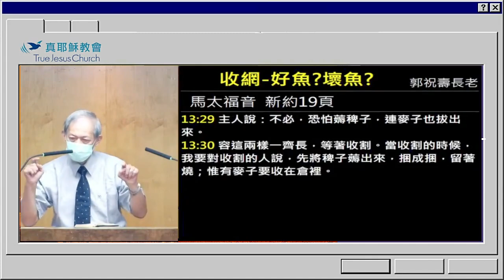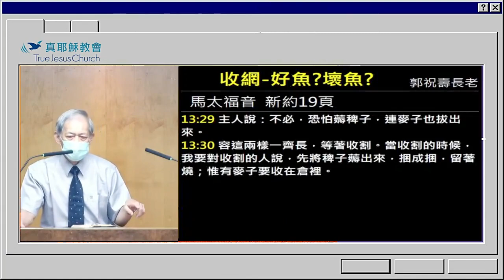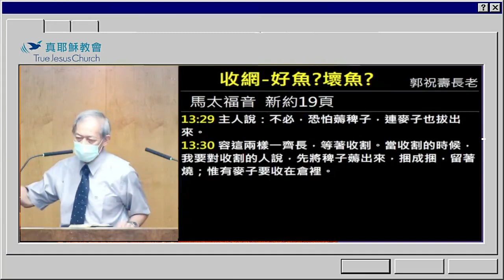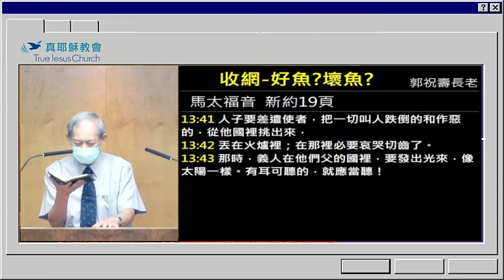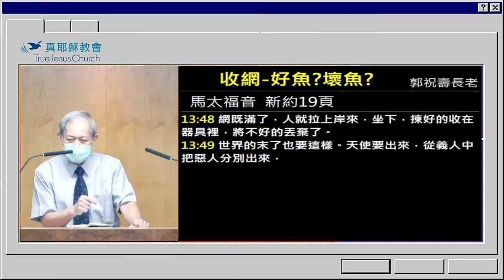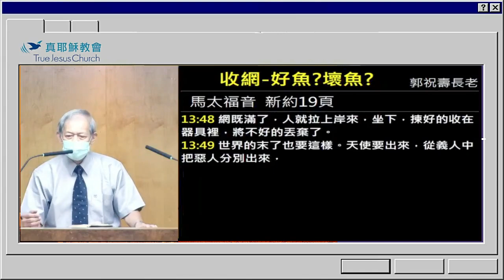【誰也逃脫不了被分】收網-好魚？壞魚？～郭祝壽長老